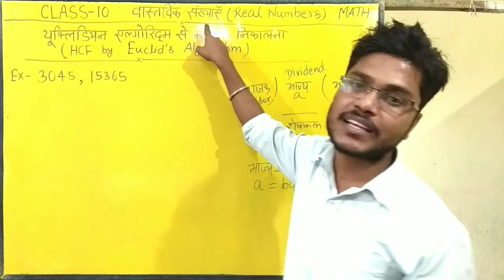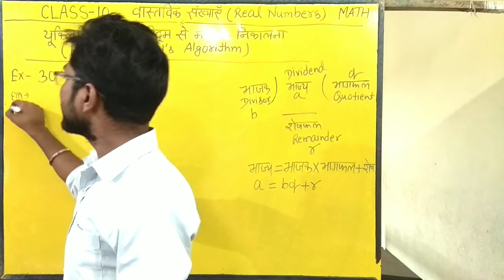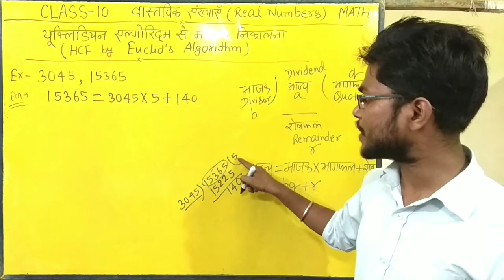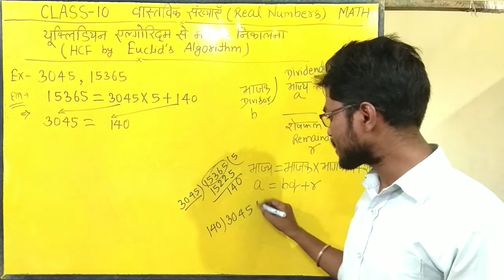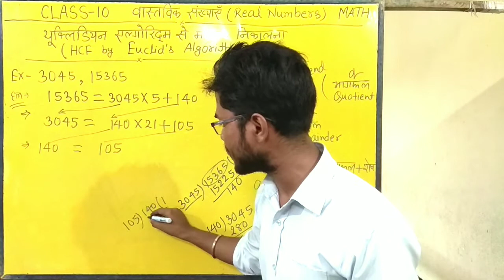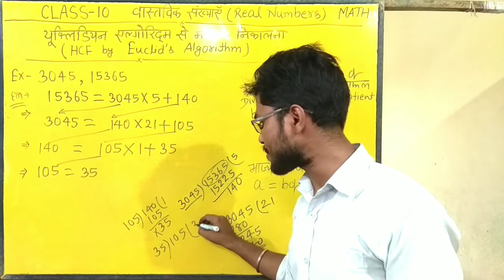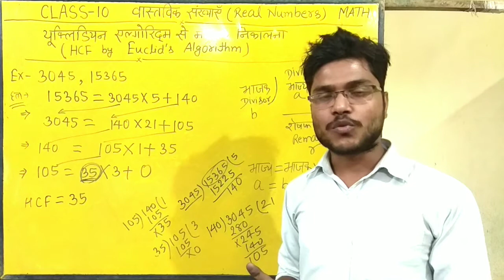Euclid algorithm lemma#how to find HCF by Euclid algorithm lemma#class 10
how to find hcf by Euclid algorithm lemma
Euclid algorithm lemma
class10